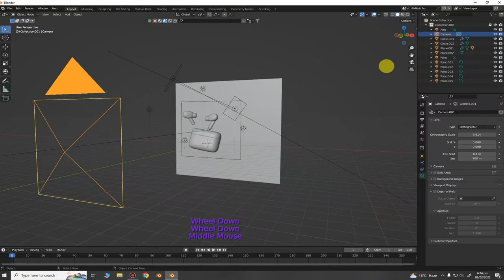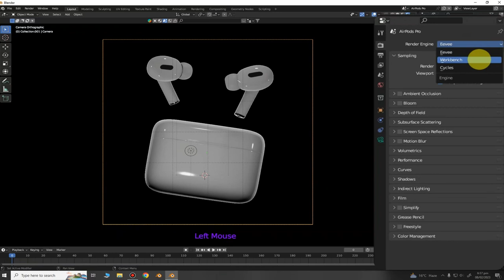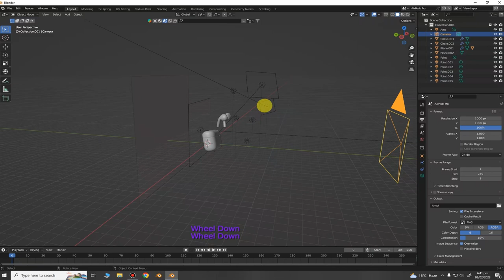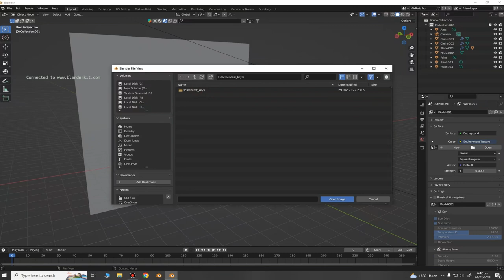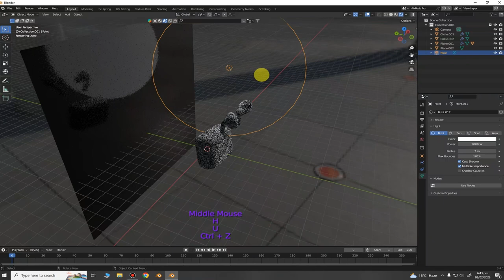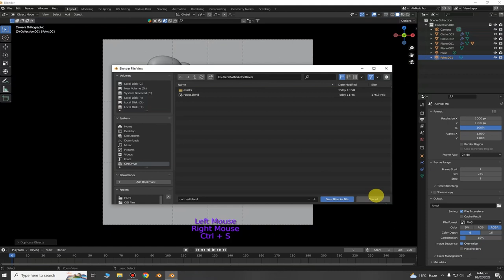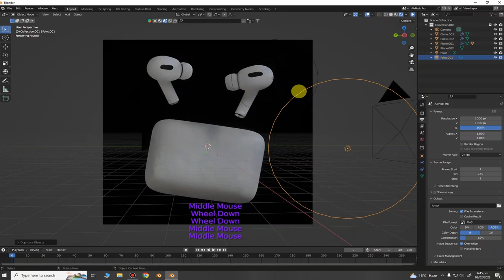UpTo 50X Faster Render | 5 quick tips To Get Up To 50X Faster | Blender Tutorial In Hindi & Urdu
GeForce RTX 3090 Ti 24GB GDDR6X:

AMD Ryzen 7 5800X 8-core Processor:

Intel Core i9-12900K Processor :

CORSAIR PLATINUM RGB DDR5 RAM 32GB:

ASUS Prime AMD (Ryzen 7000)

GIGABYTE 32"4K UHD Curved Gaming Monitor:

MSI Gaming Monitor :

Logitech Mechanical Gaming Keyboard:

Logitech Gaming Mouse:

Dowinx Gaming Chair:

Razer BlackShark Gaming Headset:

Canon EOS DSLR Camera:

Sigma Sigma 50mm Art Lens for Canon:

Camera Stabilizer Gimbal Canon/Sony/Panasonic/Nikon:

Mobile 6 Gimbal Stabilizer for Smartphones:

Samson 29/C01UPRO USB Microphone :

BOYA Wireless Microphone:

Computer Desk Gaming Table:

LENRUE Computer Speakers:

 USB Computer /Laptop Speaker:

1080P USB Webcam:

Large Gaming Mouse Pad:

RGB LED Strip Lights:

Phone Tripod & Selfie Stick:

Lightweight Camera Mount Tripod Stand:

Green Screen Backdrop:

Lighting Kit with Tripod:

RGB Case Cooler Fan: